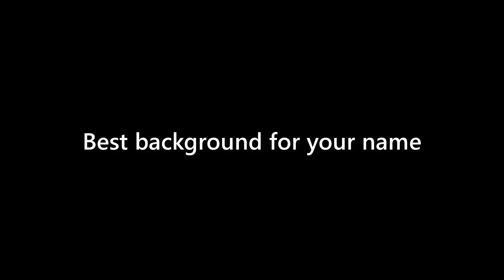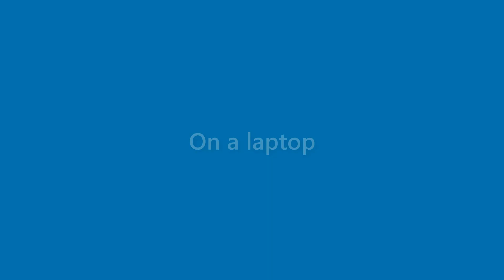Ana Nelson - appearance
Name Look - Ana Nelson - appearance. In this video we present "Ana Nelson" name look and feel in various scenarios.
This video will cover:
How does "Ana Nelson" look as a personal letterhead?
How does "Ana Nelson" look on a business card?
How does "Ana Nelson" look on a computer/laptop screen?
How does "Ana Nelson" look with different background colors?
How does "Ana Nelson" look with various fonts?